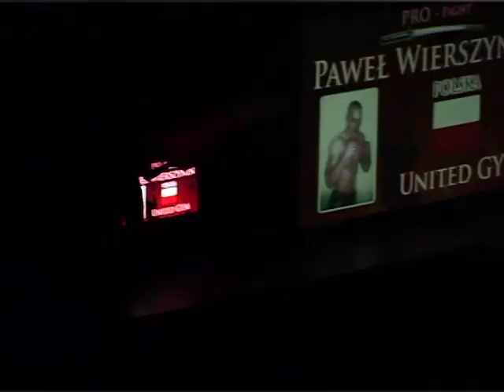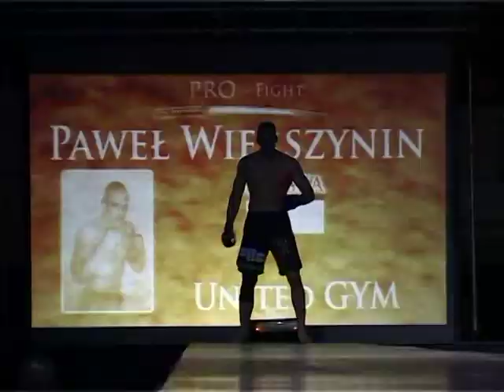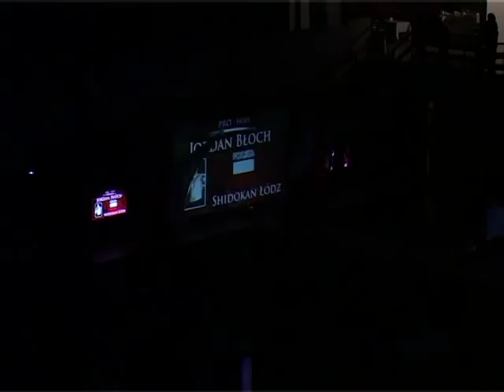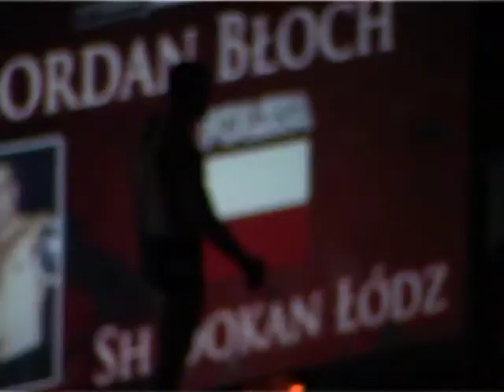PRO FIGHT III - Paweł Werszynin vs Jordan Błoch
- ranking Polskich zawodników MMA i statystyki w Polskim MMA,
- nadruki na odzieży, koszulki z nadrukiem, rashguardy,